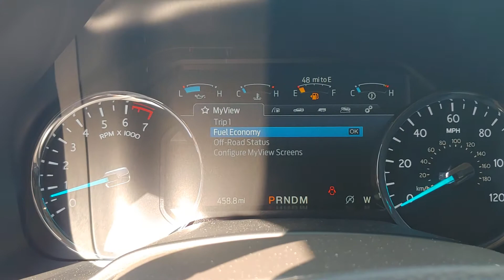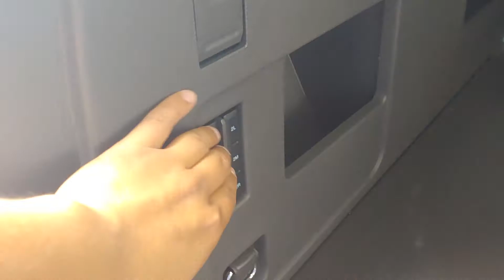102422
2020 Ford Expedition